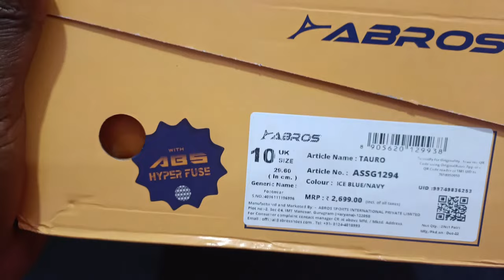Abros HYPER FUSE sports/casual/running shoes 💥Max Cushion Sole | Unboxing Review | abros shoe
ABROS Men's Tauro ASSG1294 ABS Hyperfuse Sports Shoes/Casual Shoes/Running Shoes /Max Cushion Technology Lightweight Phylon Sole with Memory Foam Insole Casual Sneaker Shoes for Men's & Boy's